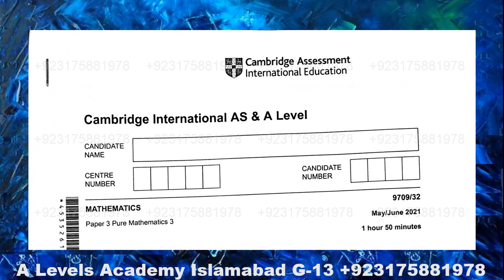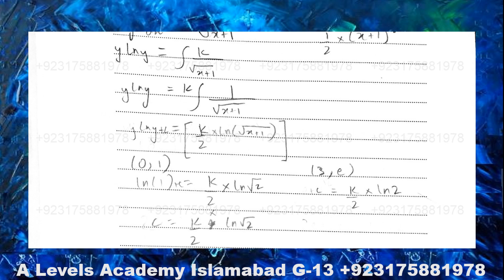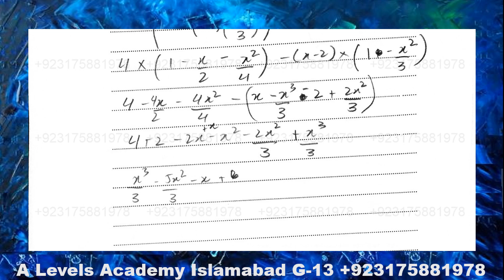Solved 9709 s21 ms 32